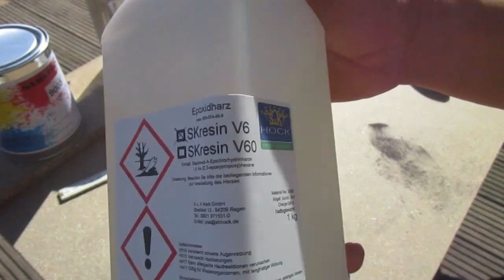This EPOXY worktop / countertop is awesome / Küchenarbeitsplatte aus Epoxidharz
In this video, I'll show you how to easily build and assemble a worktop or countertop in epoxy resin for your kitchen.

This work was done by the user probier das selber.